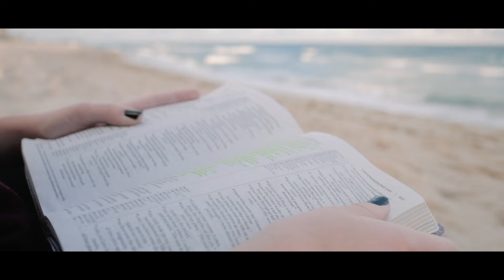Oceans Edge School of Worship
Ocean's Edge School of Worship exists to provide an opportunity for worship leaders, musicians, artists and producers to invest one year to take the next step in seeing their calling in music and ministry fulfilled. With over 250 graduates, our school is known for developing leaders through intentional discipleship, biblical studies, and musical instruction in both private lessons and performance ensembles.

If our school sounds like the right opportunity for you, we would love for you to come join us.